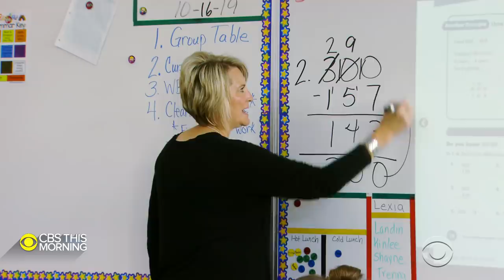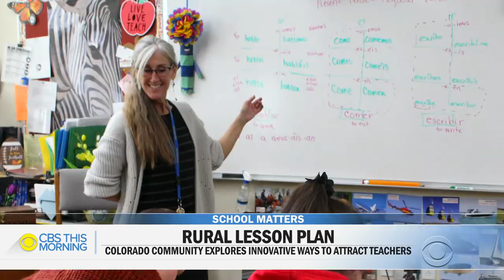Rural Colorado town tries innovative ways to attract teachers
In our School Matters series, we're taking a look at the crisis in the country’s rural classrooms due to a shortage of teachers. About one in five U.S. students attend rural schools, but those communities struggle to recruit and retain teachers. Jericka Duncan traveled to a small town in Colorado to see how they're tackling the problem.